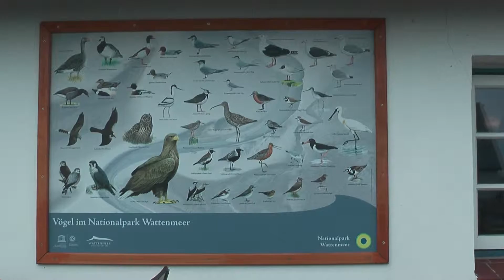VIDEO - SHORTY HAMBURGER HALLIG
Einen Ausflug zur Hamburger Hallig und zum Nolde - Garten nach Seebüll.